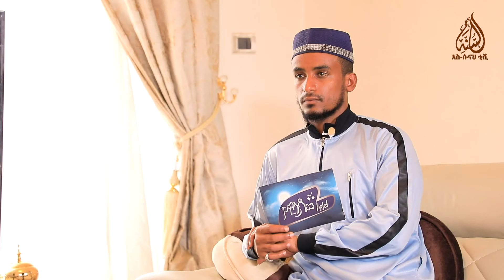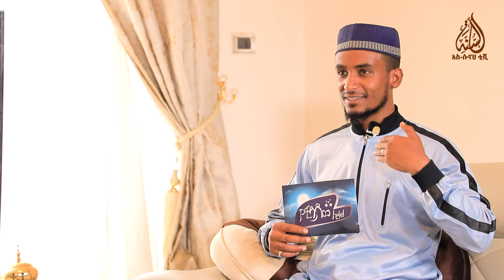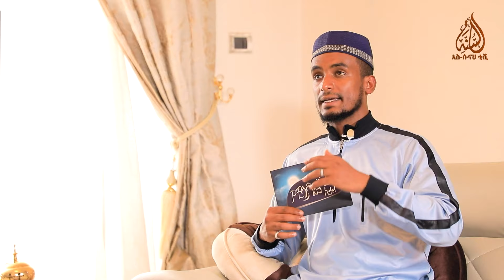የረመዷን ህግጋቶች || የዊላዳው ለይል || ክፍል 48